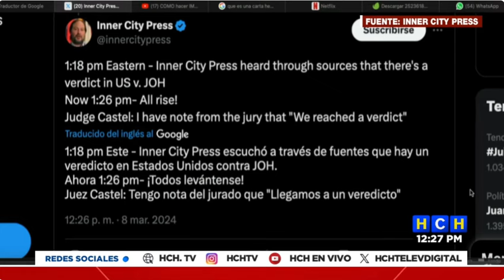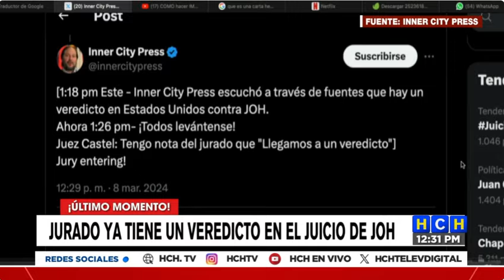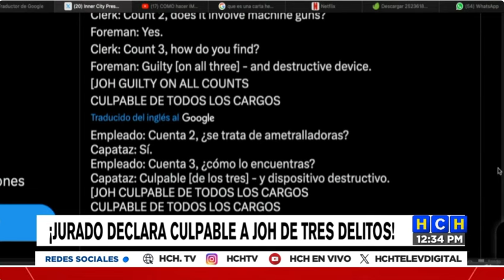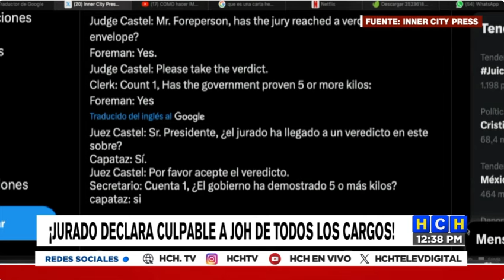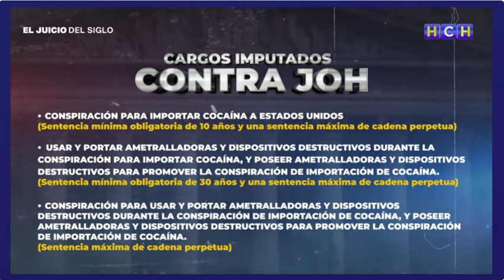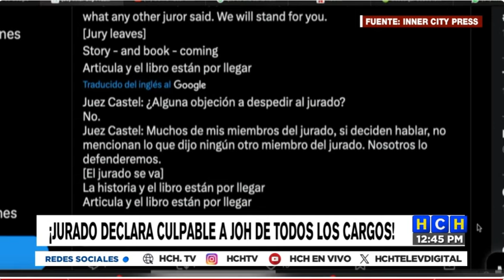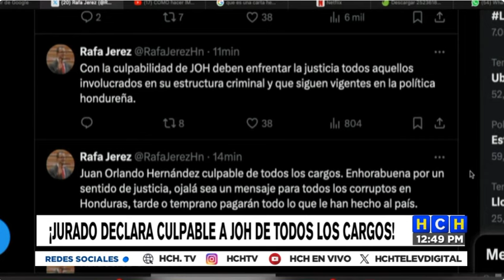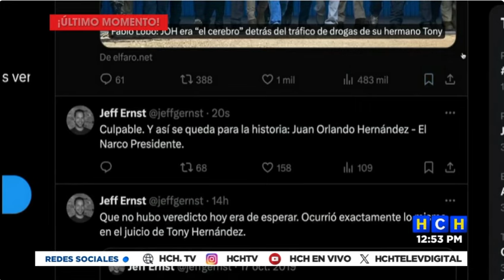¡Veredicto! JOH es declarado CULPABLE en corte de Nueva York